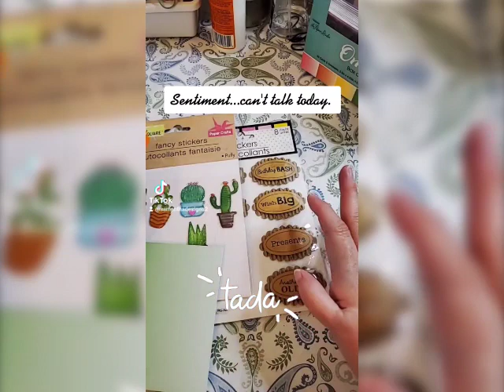Card Using Dollar Tree Items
I have been challenging myself over on TikTok to create cards that a beginner cardmaker could make easily and inexpensively using Dollar Tree Items.  Here is the first one I posted.  So simple but so cute!

Discord I have my own channel as well